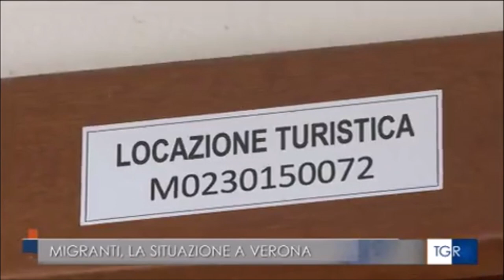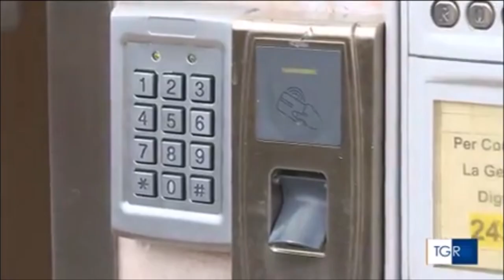Emergenza arrivi migranti, nel veronese la Prefettura utilizzerà appartamenti sequestrati alle mafie